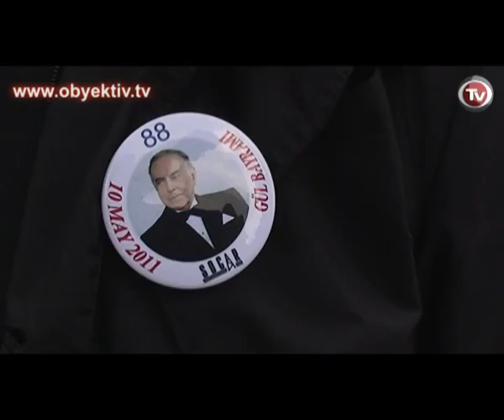HÖKUMƏT GÜL BAYRAMINA SAHİLDƏN START VERDİ